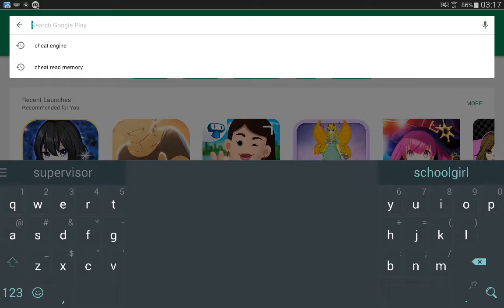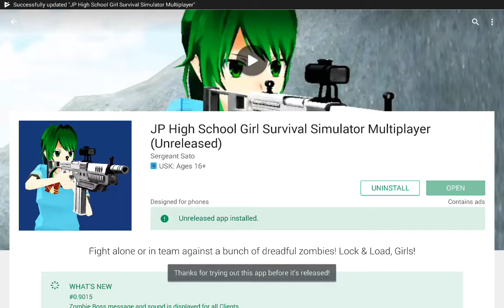💙💙💙💙💙 JP HIGH SCHOOL GIRL SURVIVAL SIMULATOR ONLINE MULTIPLAYER - Updating #1 💙💙💙💙💙